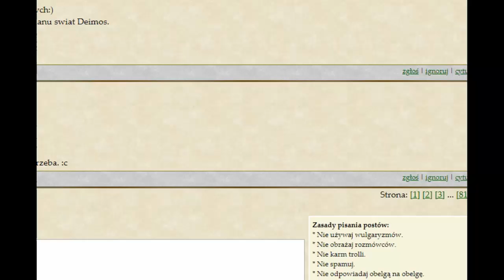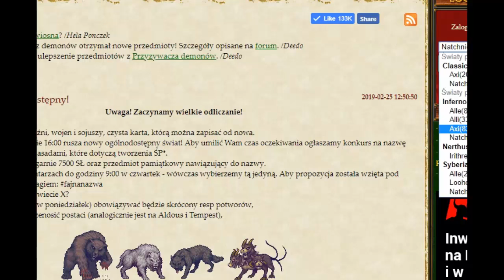Margonem Droga do Piekła Co jest nie tak z tymi herosami?!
Witam mordeczki! Jak obiecałem tak i robię, 200 łapek było? Było!
No to cyk kolejny odcineczek :) pozdrawiam!